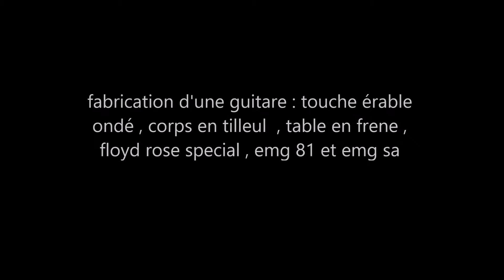fabrication d'une guitare electrique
lutherie amateur . mon 2eme projet :
fabrication d'une guitare : touche érable
ondé , corps en tilleul  , table en frene ,
floyd rose special , emg 81 et emg sa